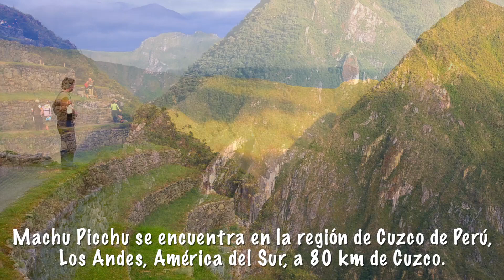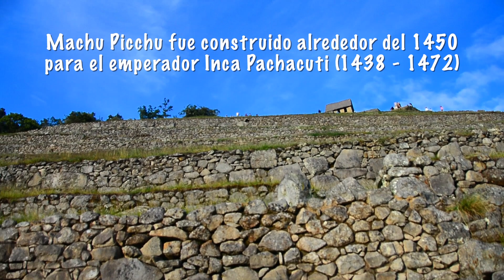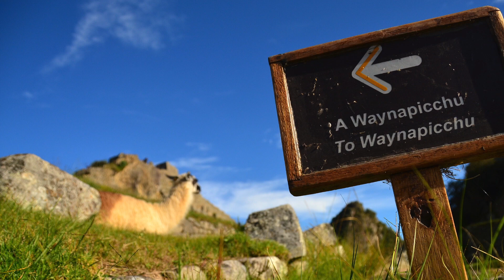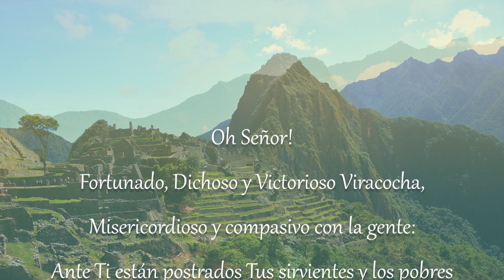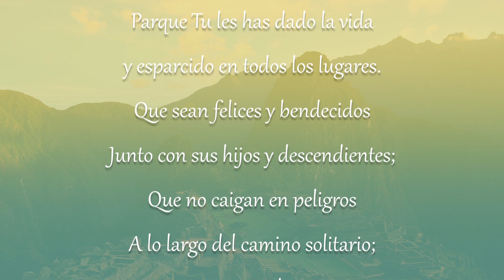Machu Picchu - La Majestuosa Ciudad Inca (Español - Full HD)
Machu Picchu (del quechua sureño machu pikchu, "Montaña Vieja") es el nombre contemporáneo que se da a una llaqta (antiguo poblado andino) incaica construida a mediados del siglo XV en el promontorio rocoso que une las montañas Machu Picchu y Huayna Picchu en la vertiente oriental de la Cordillera Central, al sur del Perú y a 2490 msnm (altitud de su plaza principal). Su nombre original habría sido Picchu o Picho.

Según documentos de mediados del siglo XVI, Machu Picchu habría sido una de las residencias de descanso de Pachacútec (primer inca del Tahuantinsuyo, 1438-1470). Sin embargo, algunas de sus mejores construcciones y el evidente carácter ceremonial de la principal vía de acceso a la llaqta demostrarían que esta fue usada como santuario religioso. Ambos usos, el de palacio y el de santuario, no habrían sido incompatibles. Algunos expertos parecen haber descartado, en cambio, un supuesto carácter militar, por lo que los populares calificativos de "fortaleza" o "ciudadela" podrían haber sido superados.

Machu Picchu es considerada al mismo tiempo una obra maestra de la arquitectura y la ingeniería. Sus peculiares características arquitectónicas y paisajísticas, y el velo de misterio que ha tejido a su alrededor buena parte de la literatura publicada sobre el sitio, lo han convertido en uno de los destinos turísticos más populares del planeta.

Machu Picchu está en la Lista del Patrimonio de la Humanidad de la Unesco desde 1983, como parte de todo un conjunto cultural y ecológico conocido bajo la denominación Santuario histórico de Machu Picchu. El 7 de julio de 2007 Machu Picchu fue declarada como una de las nuevas siete maravillas del mundo moderno en una ceremonia realizada en Lisboa, Portugal, que contó con la participación de cien millones de votantes en el mundo entero.